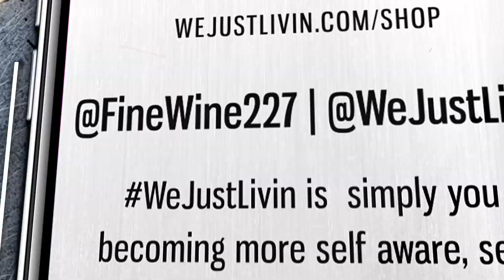Water Aerobics| FineWines Fitness Journey